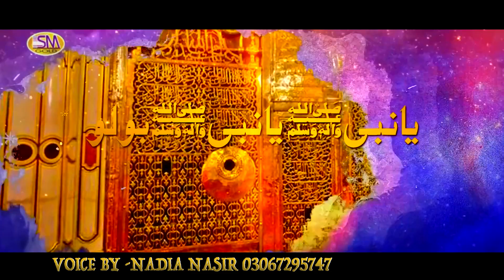Aqaa Mein Janwan Sadqy | Latest Female Naat 2021 | Nadia Nasir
Sm Sadiq Studio Presented
Latest Female Naat 2021
Tittle -Aqaa Mein Janwan Sadqy
Voice By Nadia Nasir -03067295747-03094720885
Lyrics By Sm Sadiq
Dop & Edit By Saher Sadiq